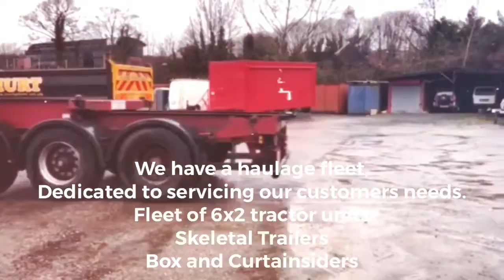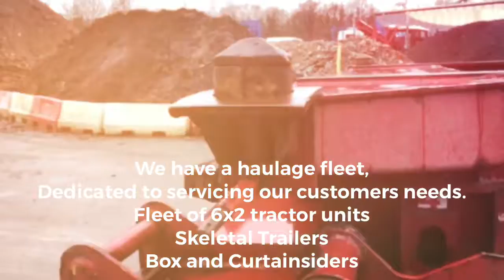BridgeStep Ltd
HGV Driver Recruitment, Transport Management, Training and Haulage Contractors.
Based in Newton Le Willows and Appley Bridge, Wigan. National Coverage.
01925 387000